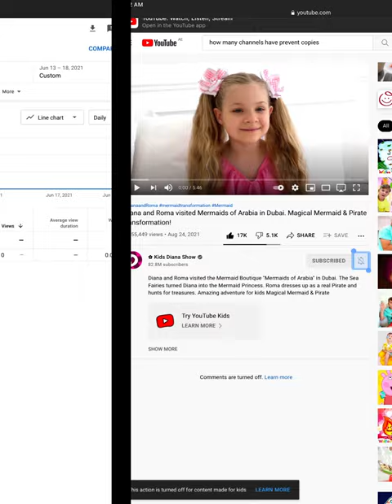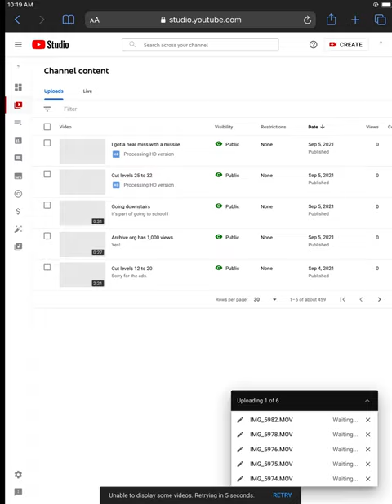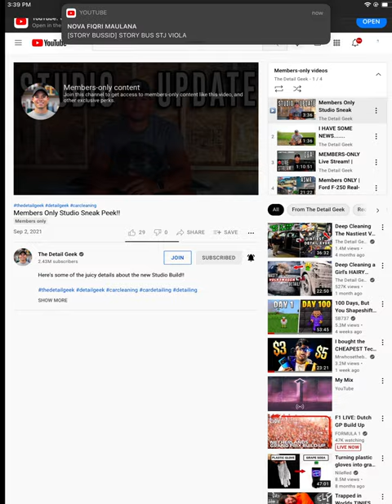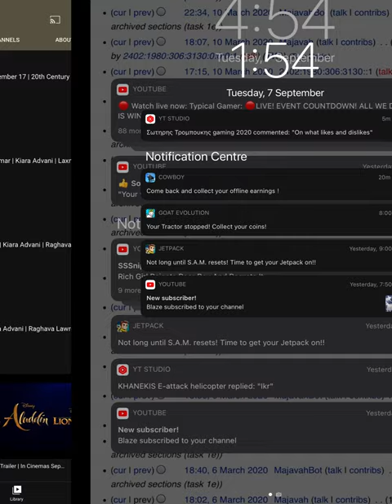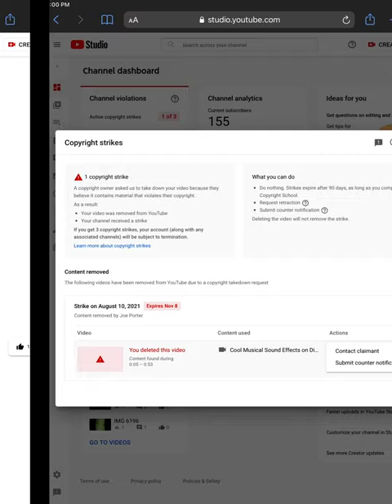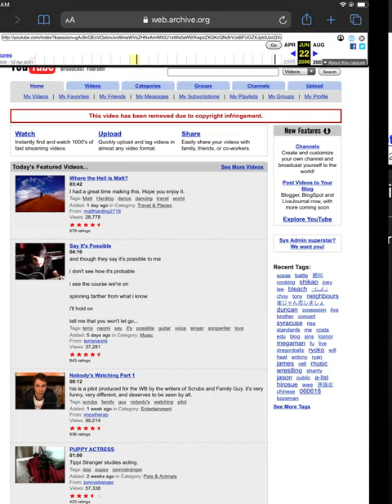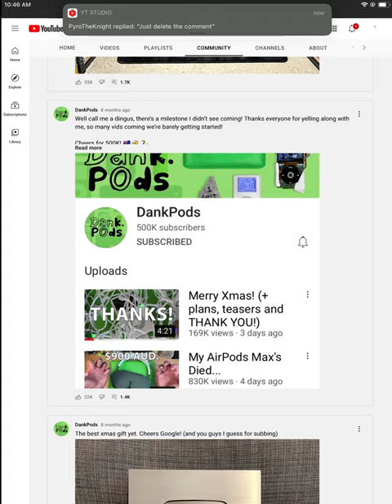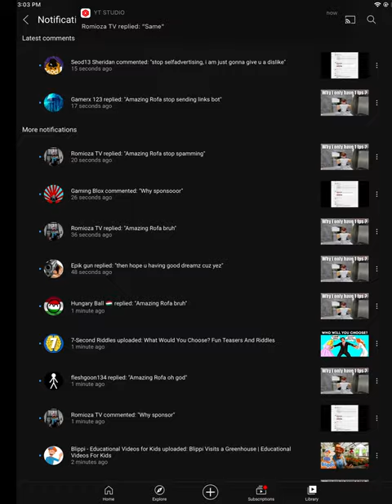Everything I made before Video received a copyright claim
This shows what I made until I got blocked from one of my videos.